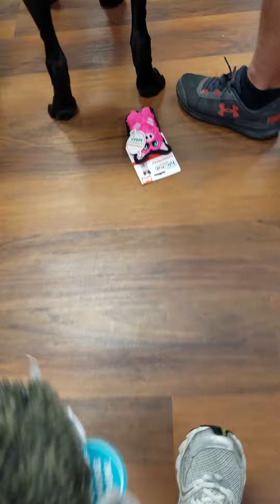1 year Adoptiversary at Pet Valu Danbury 9/23/2018